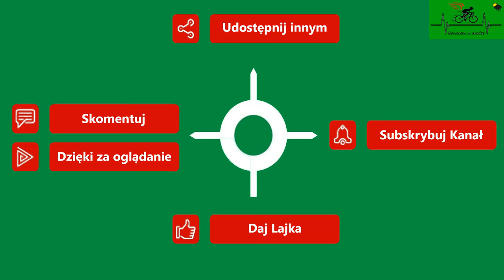Płoty siedziba gminy miejsko-wiejskiej. Wiosna.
00:00 - Wstęp
00:15 - Mapa trasy
00:17 - Trasa
04:38 - Dziękuje za oglądanie